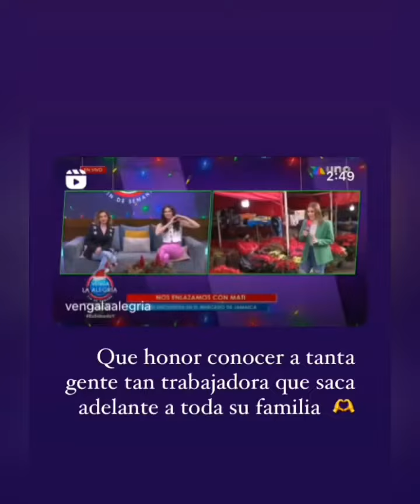Mati Alvarez comiendo con compañeros en el merdado